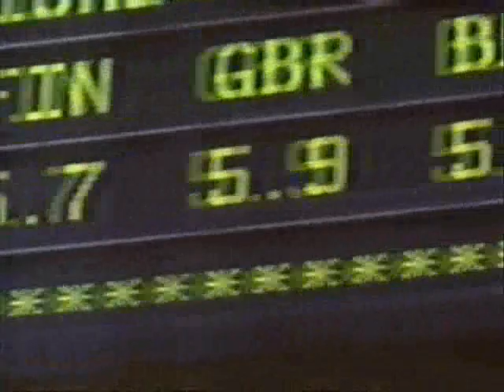Torvill & Dean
Compilation set to "I'll make a man out of you" from the Mulan Sountrack sung by Donny Osmond